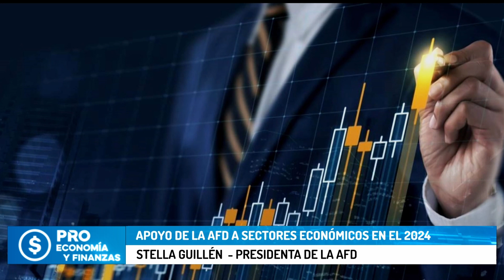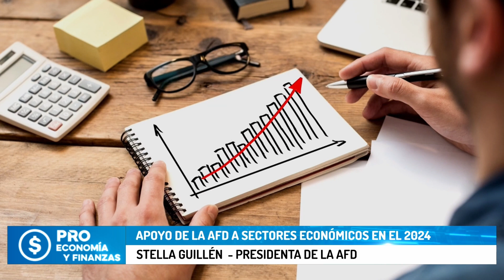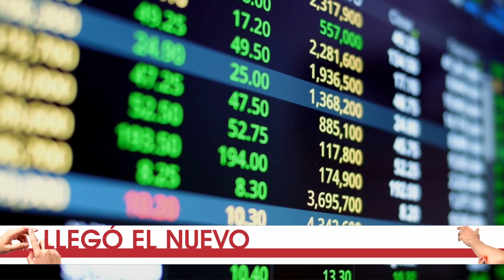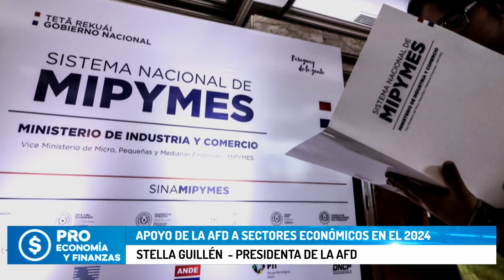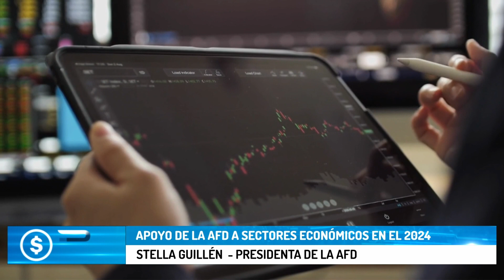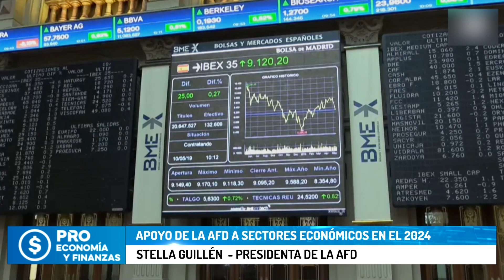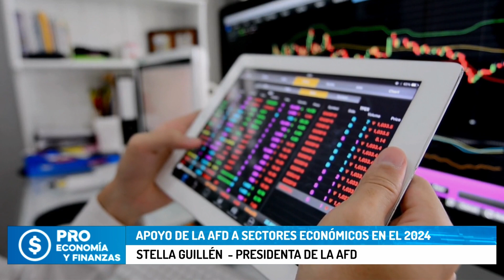Apoyo de la AFD a sectores económicos en el 2024 - Parte 2